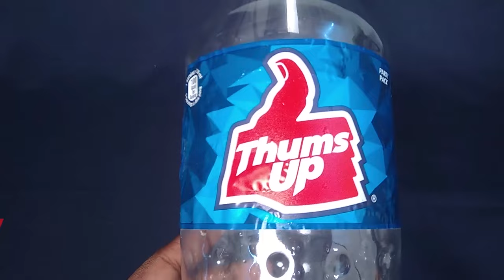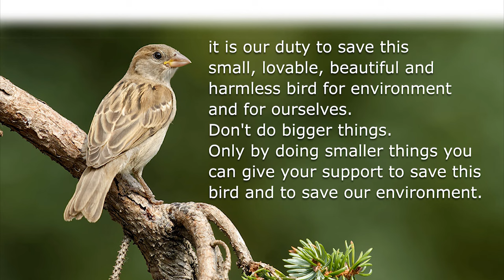How To Make Bird Food Feeder | Homemade Bird Feeder By Mr. KV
Amazon Links🛒🛒: 👌👌👇👇 The Best Products

OnePlus U Series 4K LED Smart Android TV

Acer Nitro 5 Intel Core i5-10th Gen

Acer Nitro 5 Intel Core i5-11th Gen

GoPro HERO9 Black

GoPro HERO7 Black

Etzin Audio Video Capture Cards 4k

Digitek Tripod

Adofys Camera Flexible Tripod

DIGITEK® DTR 200 MT

Redmi Note 10

Mi Smart Band 5

Sony Digital Vlog Camera ZV 1

Tribit Wireless Bluetooth Headphones

Creality Ender 3 V2 2021 3D Printer